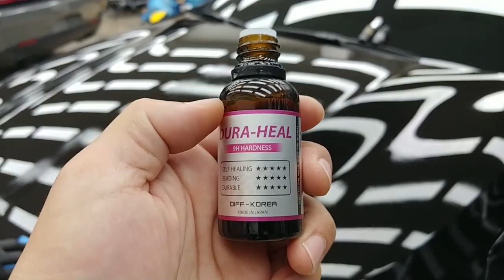k7프리미어 유리막코팅 열처리 꼭 하세요!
대한민국NO.1 자동차 외장관리 디프코리아 입니다.
k7프리미어 유리막코팅 시공 해야된다면
꼭!! 제대로된 업체에서 하셔야 합니다.
디프코리아는 9H경도의 타사제품보다 3배가량 두꺼운 피막의
코팅제로 한국 공식 수입원으로 가장 완벽한 제품만을 시공합니다.
오랫동안 고광택 방수,방오,손쉬운 관리를 원하신다면
디프코리아 유리막코팅을 추천 드려요~